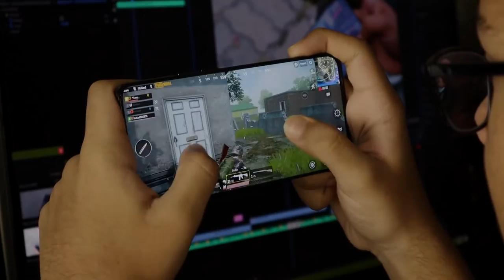What to expect from Genshin Impact Anime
HoYoverse revealed that Genshin Impact, one of the most popular video-game, will get its own anime adaptation, albeit there are still a lot of unsolved concerns. It has been announced that Ufotable, the Japanese animators behind Demon Slayer, Fate/Zero, God Eater, and others will be working on the project. As the studio has a reputation for producing such high-quality animated shows over the past ten years